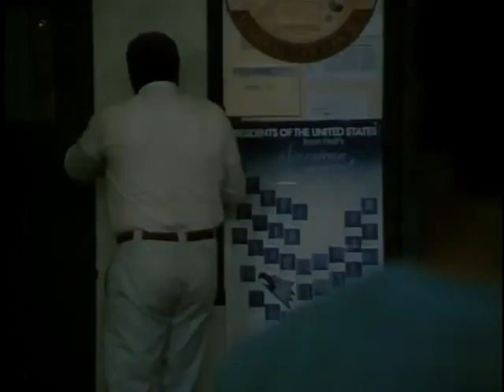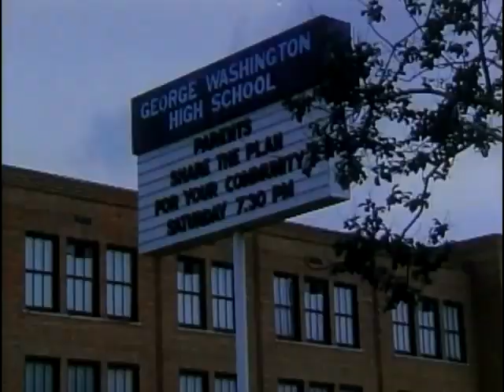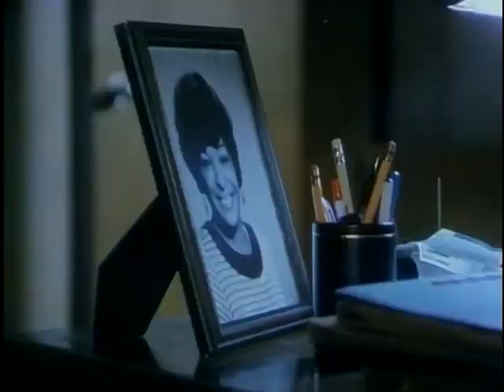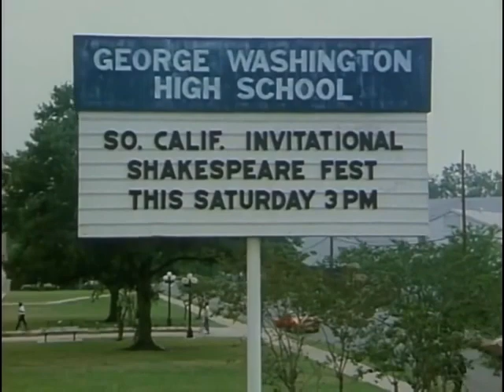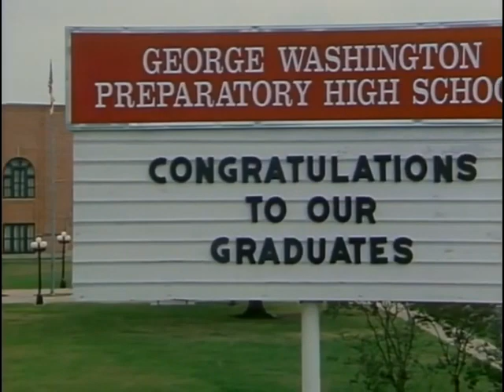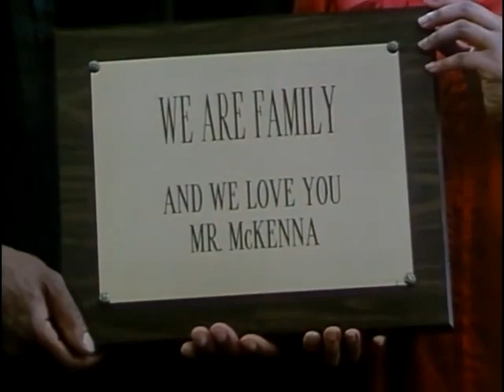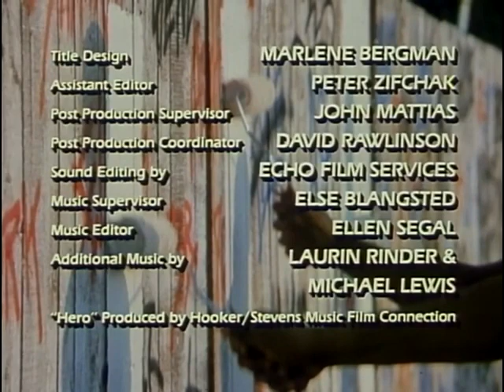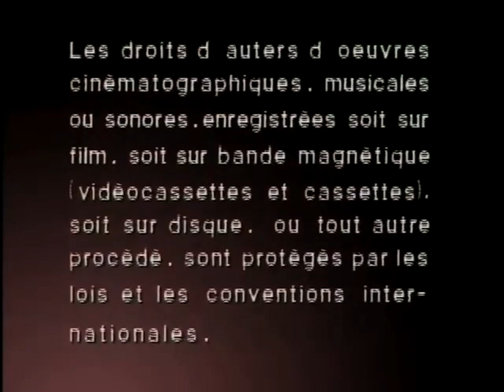Hard Lessons 1986 Denzel Washington Full Movie HD